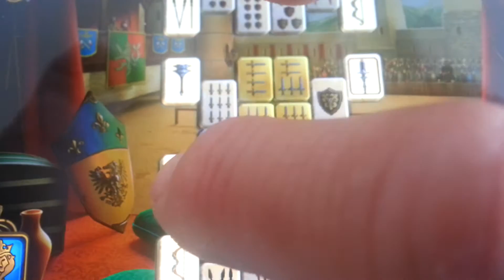Let's Play Mahjong Royal Towers (PS Vita) - Part 1 - Turnierfeld Level 1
Herzlich Willkommen zur Let's Play Mahjong Royal Towers für die PS Vita. Dieses Spiel kann man seit 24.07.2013 bei PSN Store downloaden. Heute werde ich bei Turnierfeld Level 1 anfangen und lösen.